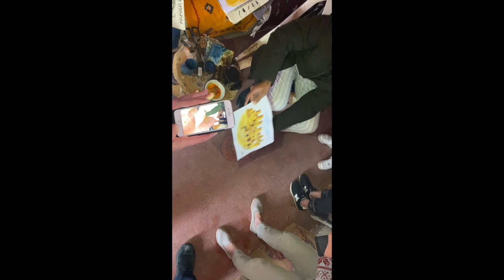Sugar Art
A Berber artists burnishes a water color with sugar-based ink that caramelized and darkens as he holds it delicately over a flame.  I bought the finished work, which depicts camels in front of the Ait Ben Haddou kasbah for 100 dirhams ($100).